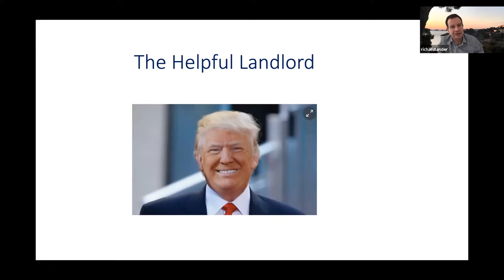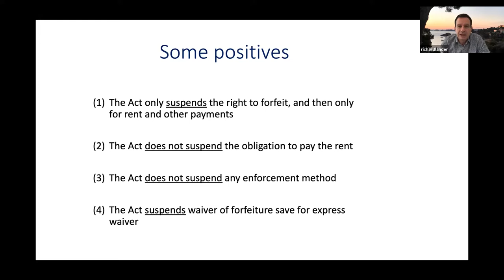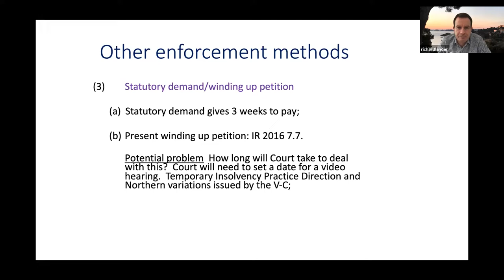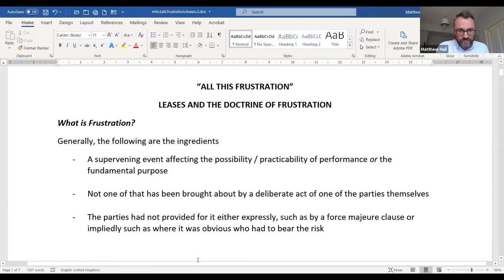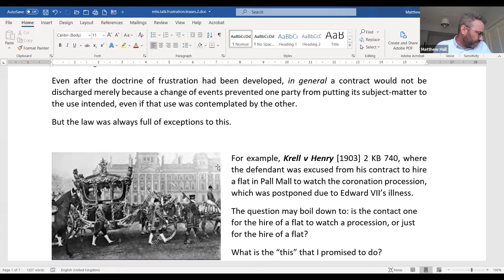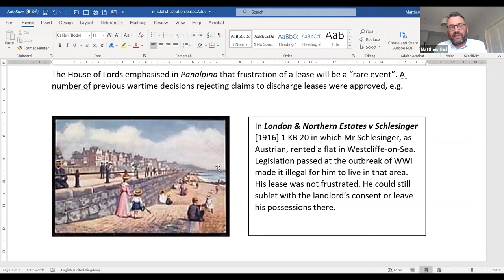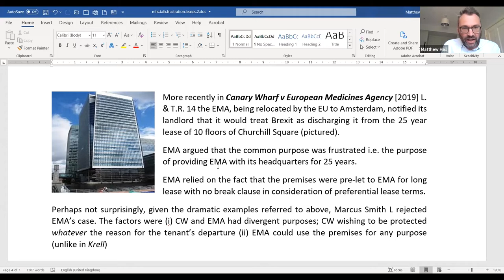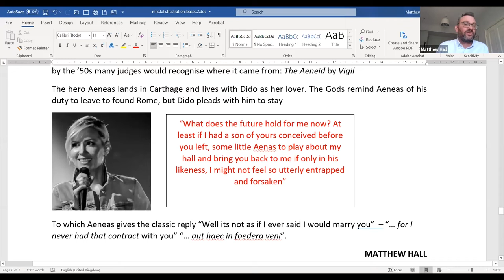Friday Forum on a Thursday (Property)